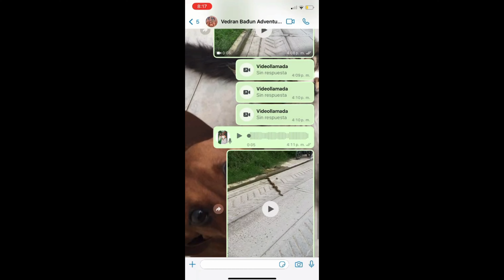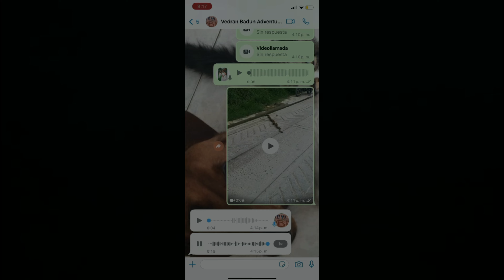Nakon anakonde snimljena je i Boa Constrictor (imate prijevod stisnite C)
Kako i sam naslov kaže, Nakon anakonde snimljena je i Boa Constrictor, doduše snimila je žena, a ja san jurija za njom da je vidim, snimim i spasim. Imate i prijevod i dokaaza našeg razgovora za sve one koji su pomislili urlat da je laž.